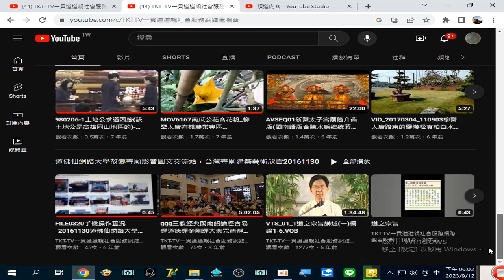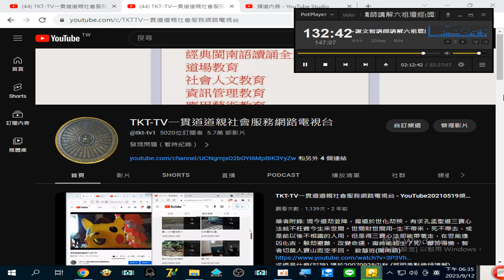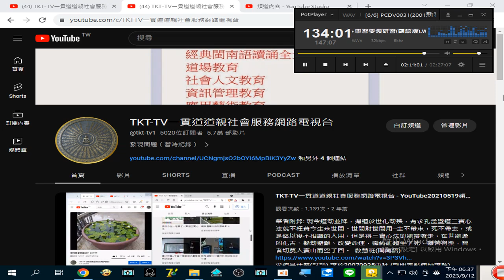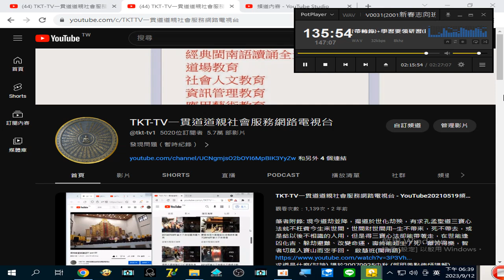2001新春志向班經理慈悲#神源山莊義和聖堂(閩南語版)+摘錄#謝文智 講師講解#六祖壇經(國語版錄音帶轉錄)